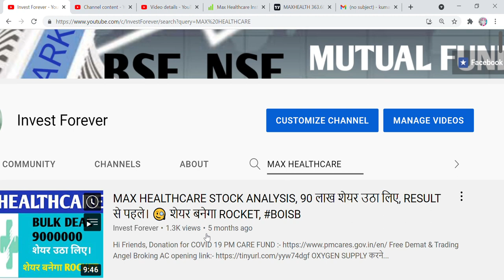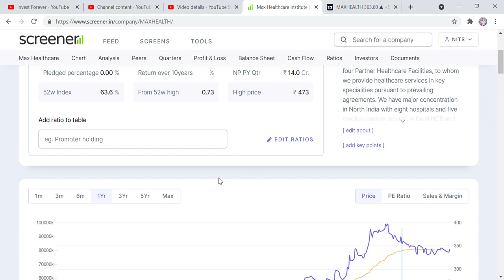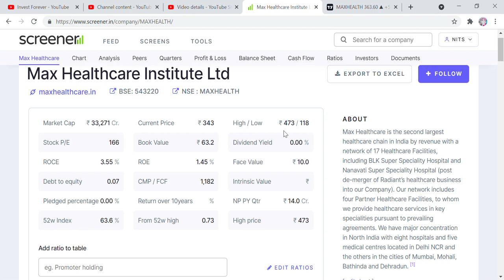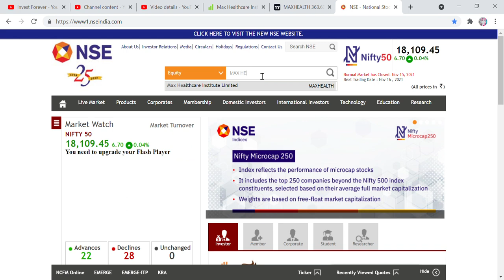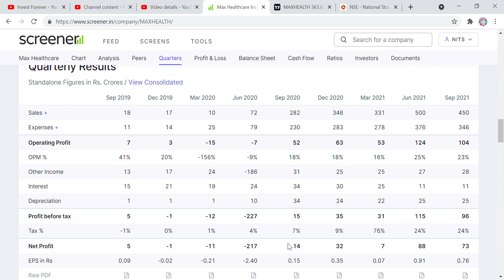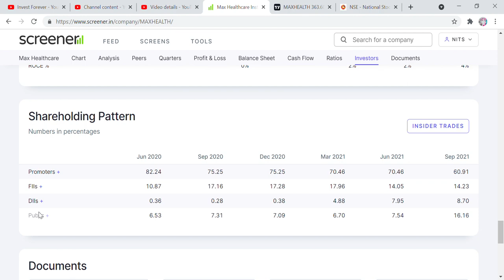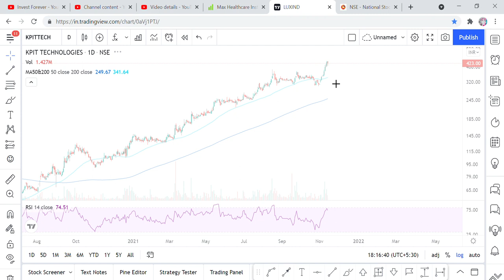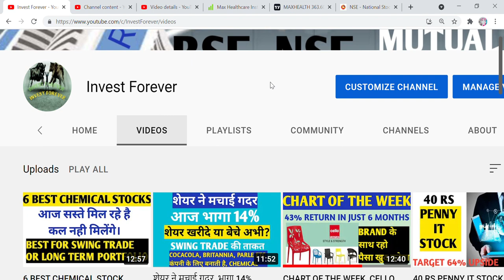SWING TRADE FOR 15% RETURN, MAX HEALTHCARE STOCK ANALYSIS, TARGET 420 RS, MULTIBAGGER STOCK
Hi Friends,